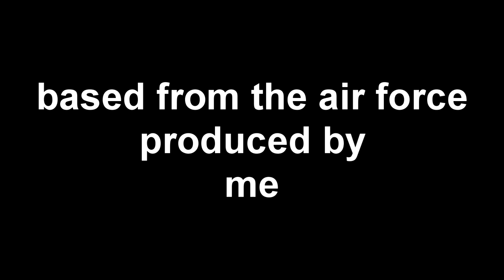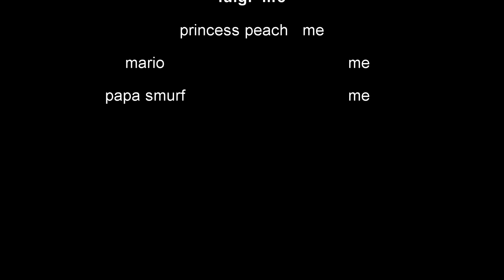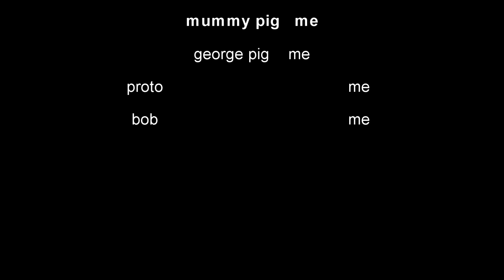louie hinoja the movie part 11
this is the last movie
no copyright infridgement i did not own this content of south park